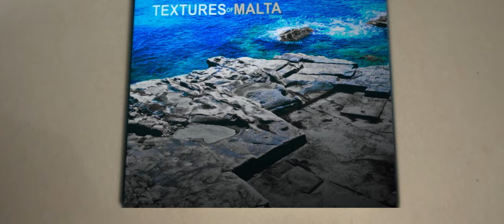Top of the World - Short Travel Film - Textures of Malta - Episode 3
Living through the age of restrictions, curfews and quarantines has led this young teen to despair. Getting back on his feet he decides to take control and make the most out of the situation. MR needs to travel.

This story is filmed in Gharghur Malta along the Victoria lines.

I hope you enjoy this video as much as I enjoyed doing it, I have learnt so much from this and I am always looking forward to a next one.